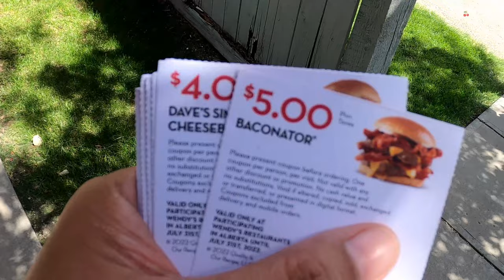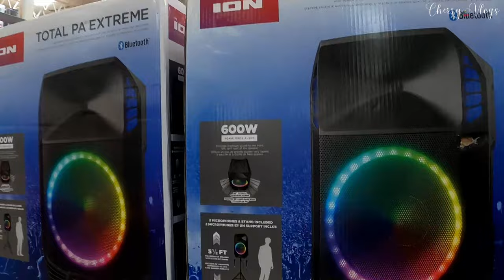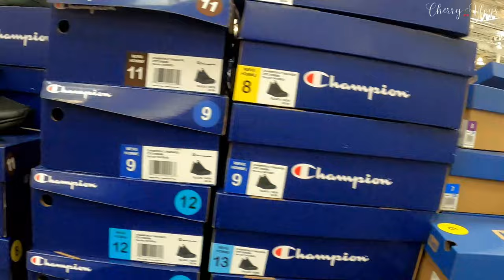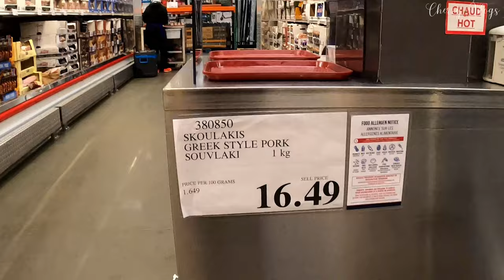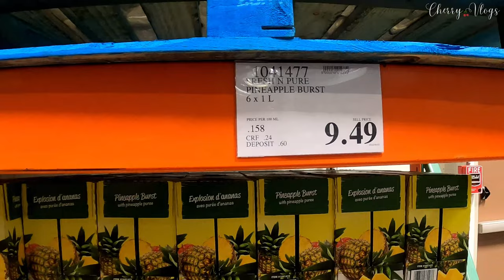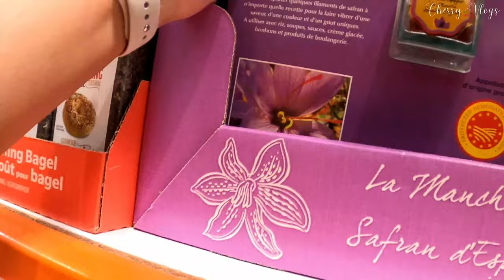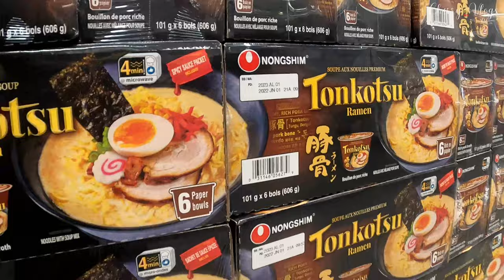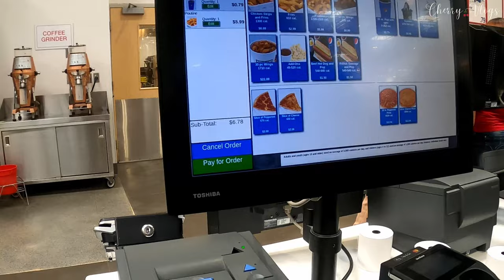Shopping at Costco and Lunch at Wendy's West Edmonton | Pinoy in Canada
Hi everyone! Kamusta kayong lahat! I am Cherry from Edmonton Canada and I make videos about life, adventures and anything interesting to share about our life here. If you are planning to move here or maybe a newbie or just simply interested about some facts about living here in Canada, you're all welcome here and enjoy the journey!

Hi! I'm Cherry from Edmonton, Canada and I make videos to give different insights about life here.
🍒 Work and Life in Canada
🍒 Food and Shopping
🍒 Home and Hobbies
🍒 Travels and Adventures

Life here in Canada maybe challenging or exciting depends on how you see it.. but don't forget to..
WORK HARD but PLAY even HARDER 💃🏻